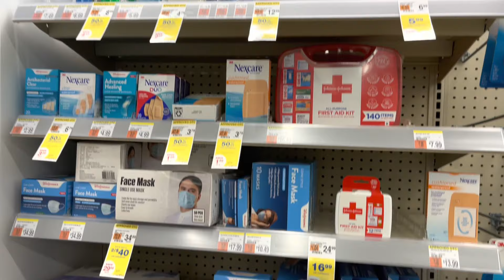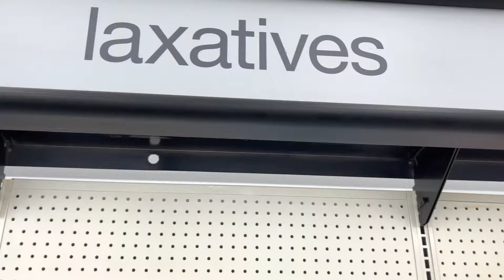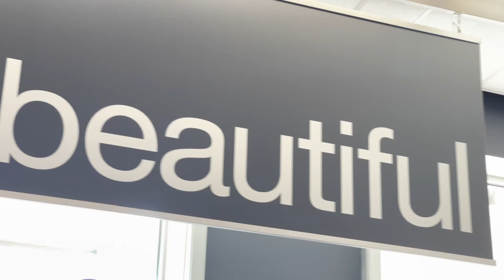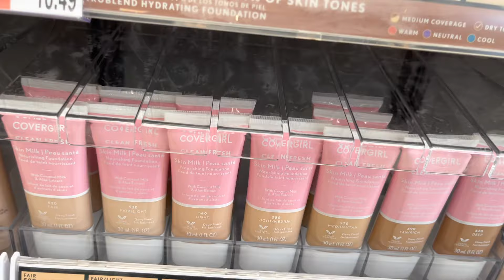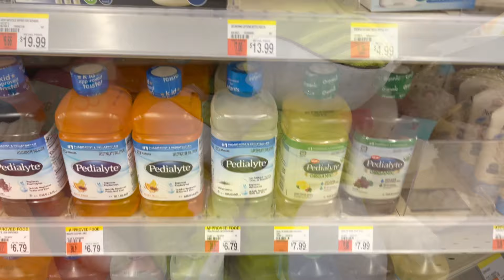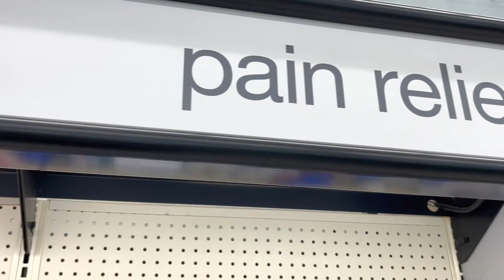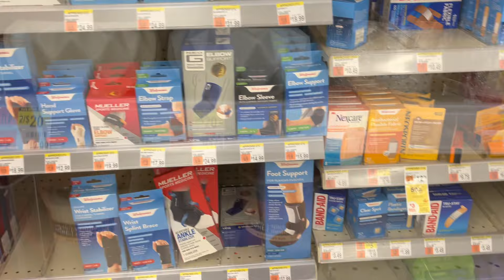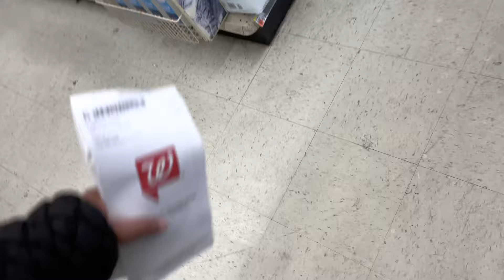Walgreens || কেমন হয় আমেরিকার ফার্মেসি গুলো || AA FunHouse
My channel is family-related which shows family bonding, love, fun, and the meaning of a full relationship with each other. I also share some recipes in my channel that are unique and yummy. Hope you appreciate it.